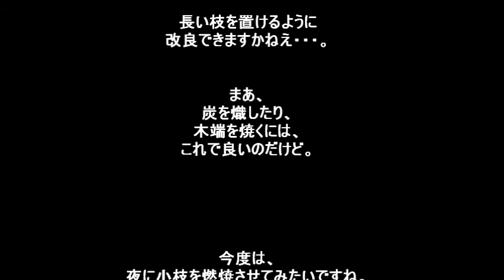061 ミニ焚火台 実用編② 小枝燃焼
前回、ミニ焚火台で着火時や炭は燃焼させたのですが、今回は、小枝を実際に燃やしてみました。